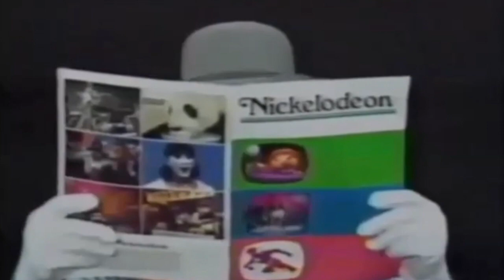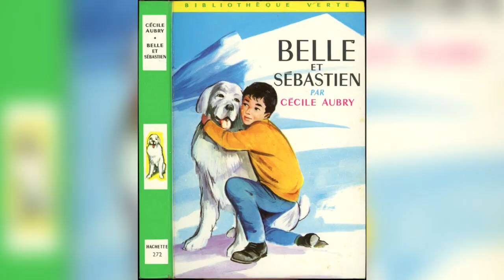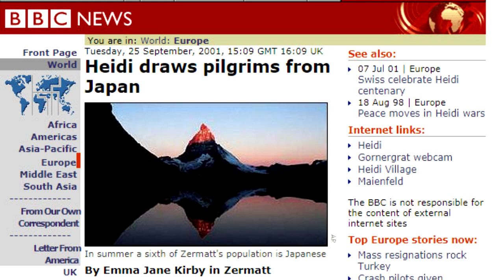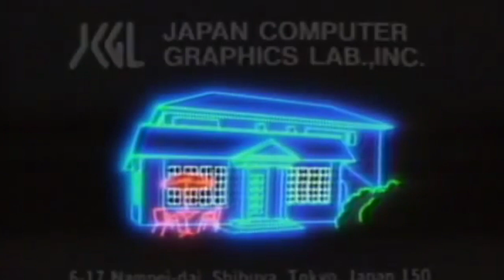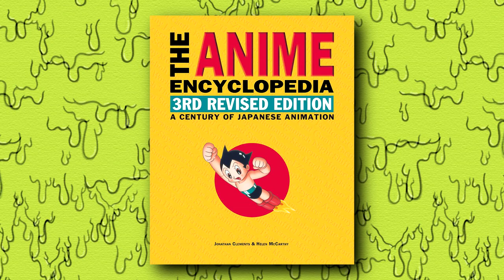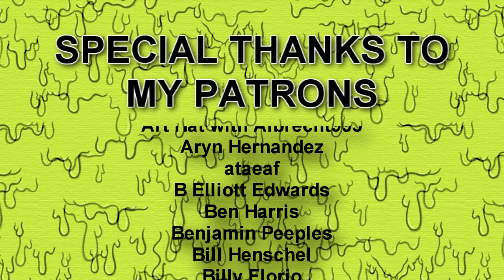Belle and Sebastian - Nick Knacks Episode #038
Finally, it's time to talk about animation on Nickelodeon! A Japanese anime adaptation of a French actress's tv show she made for her son to star in, these are the exciting adventures of a boy and giant white dog as they cross the French mountains into Spain. It's surprisingly anti-cop!

ErynCerise!

"The Anime Encyclopedia: The Anime Encyclopedia, 3rd Revised Edition" by Jonathan  Clements and Helen McCarthy

Purchase Alanna McFall's debut paranormal road trip novel, The Traveling Triple-C Incorporeal Circus, now with Atthis Arts!